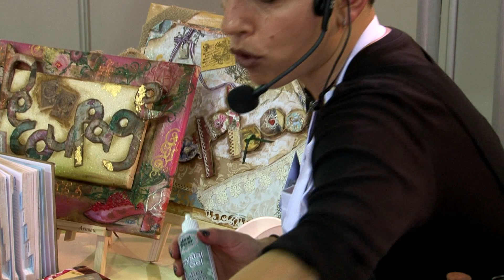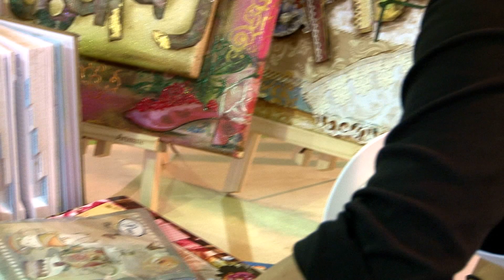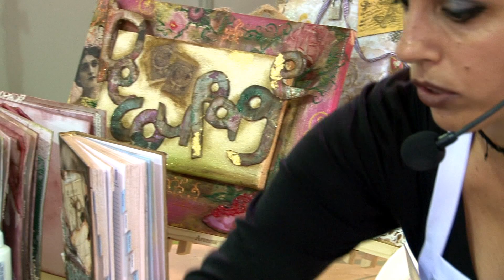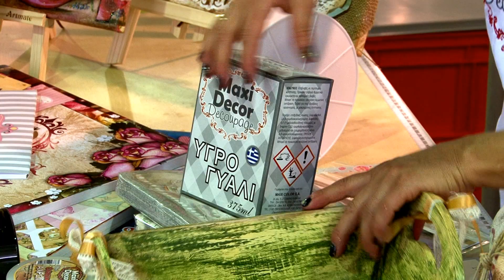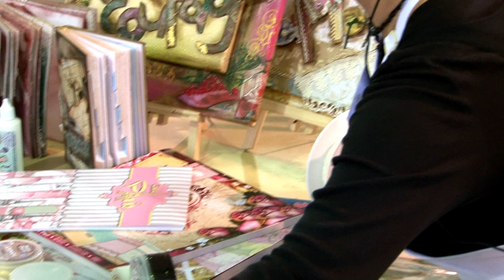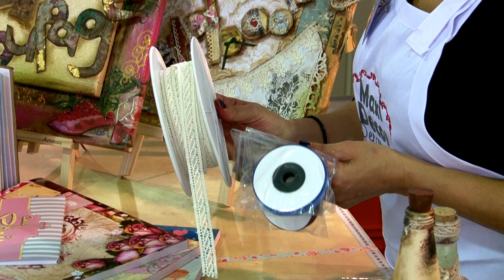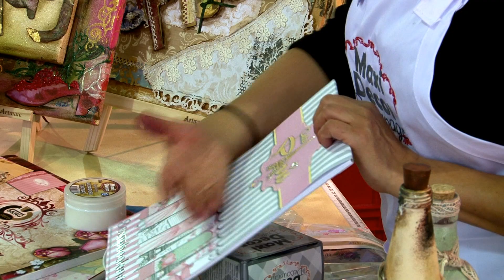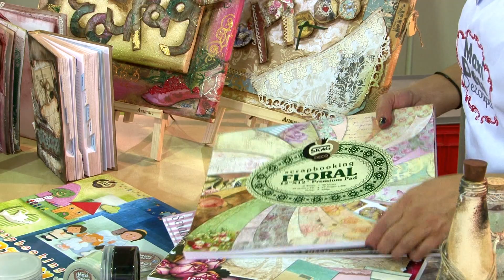Skag Deco- SKAG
Skag Deco από τη SKAG στην Παρουσίαση της Χειροτέχνικα Άνοιξη 2016.